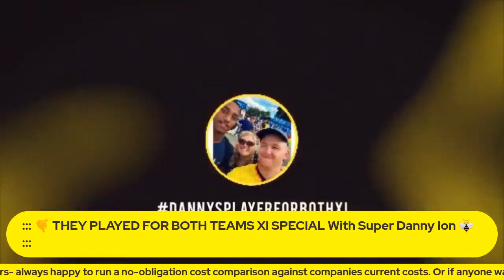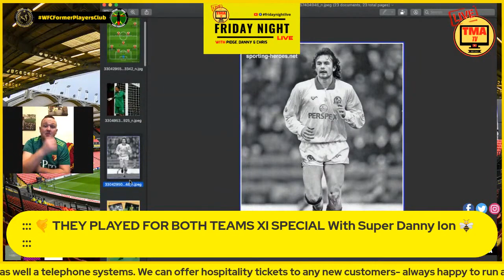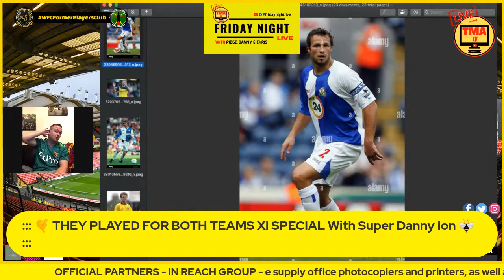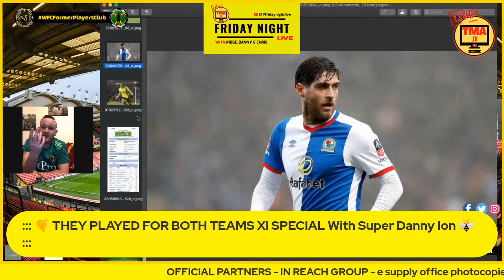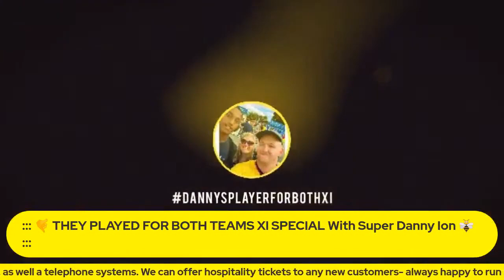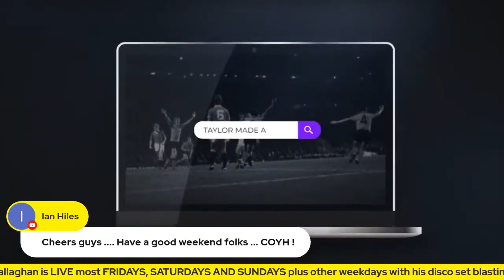Taylor Made Army TV - Blackburn Rvs (H) Preview